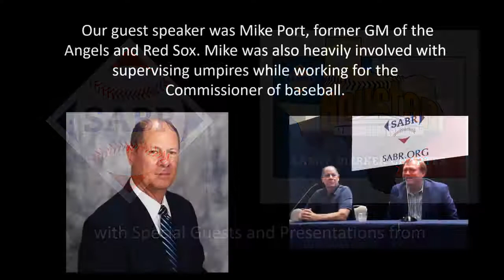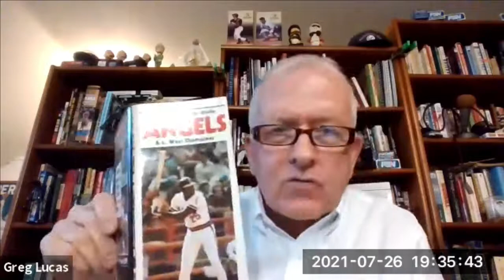Stay Home With SABR: Mike Port, former MLB umpires supervisor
On Monday, July 26, 2021, SABR's Larry Dierker Chapter in Houston held its midsummer meeting in a hybrid format; of the 36 attendees, a little over 50% met in person at the Spaghetti Western restaurant in Houston while the remaining number joined in via Zoom.

Chair Bob Dorrill opened the meeting by sharing a greeting card to be sent to long-term member Jo Russell.  She is now in a nursing home and not doing well.  Bob also alerted us to an interview with member and former big leaguer Larry Miggins which will soon be broadcast on a local station.  Larry has a rich treasury of baseball stories and anecdotes with which to entertain us!

The evening’s featured speaker was Mike Port, once a minor league player who subsequently served in many administrative positions with several major league teams, with the Arizona Fall League, and with the Umpires association.  After giving a brief overview of his career, he took questions from many members.  Their inquiries covered a wide range of issues: rule changes, television representation of the strike zone, schedule options, the designated hitter, interleague play, the replay/review process, the emphasis on analytics, and many more.  Mike had high praise for the accuracy of the umpires and gave reasoned comments on some of the current controversies.  His comments were both thoughtful and engaging, and reflected his extensive experience with all things baseball.

The trivia contest was presented by Mike McCroskey and featured several challenging multi-part questions.  Tal Smith emerged the victor and will present the next quiz at the September meeting.

In August, we will gather at the Sugar Land Skeeters game on Friday, August 13. Mike McCroskey will once again act as our ticket procurer.

In closing, Bob Dorrill thanked Joe Thompson and Chris Chestnut for working the technical aspects of the hybrid meeting format.  All members are grateful to them for using their expertise to allow us to gather from far and near.